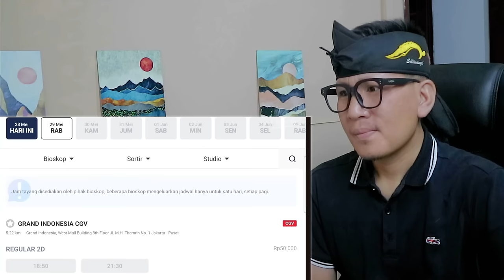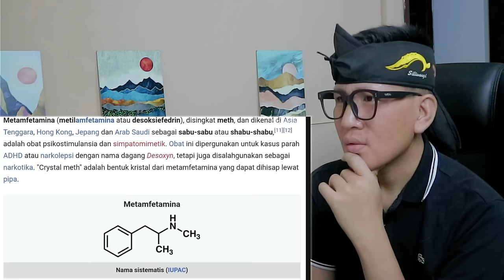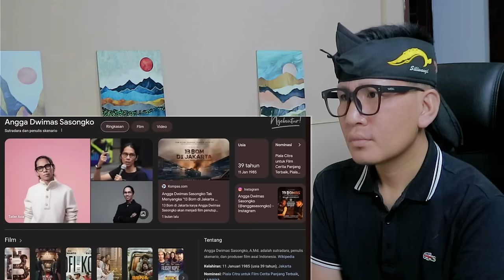🔥INI GILAA SIH⁉️ DIKIRA CUPU TERNYATA BIKIN SHOCK ⁉️KAPAN INDONESIA BISA SEBAGUS MALAYSIA ⁉️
GILA❗INI FILM MALAYSIA TERBAIK SEASIA TENGGARA⁈ YOUTUBER FAMOUS INDONESIA BAGI ULASAN INI‼

GAES BANTU SUPPORT CHANNEL KITA :

+ @CAKMOJIB TV
+ @KEBUN CAKMOJIB